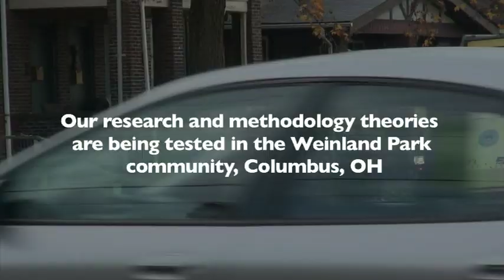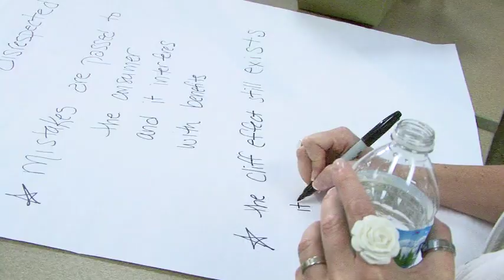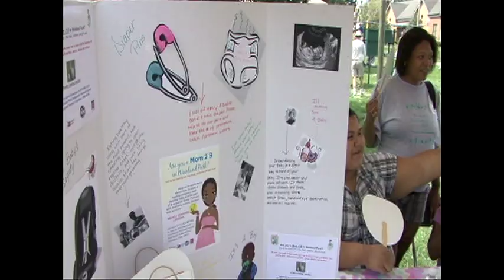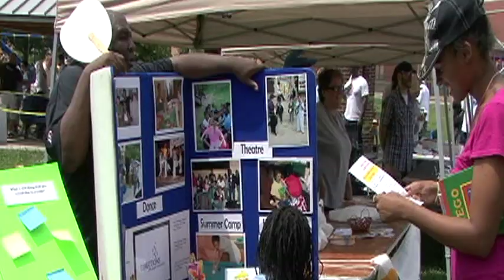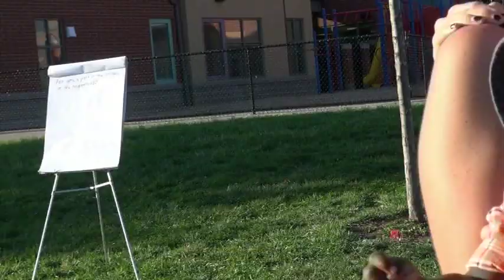International Poverty Solutions Collaborative_Community Engagement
An overview of research and methodologies applied to poverty issues in the Weinland Park Community  of Columbus, Ohio.